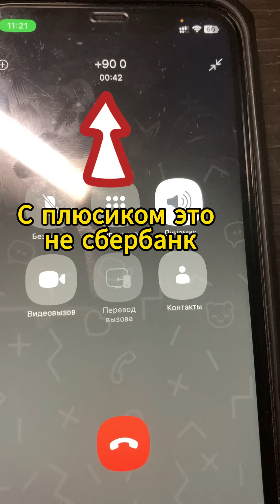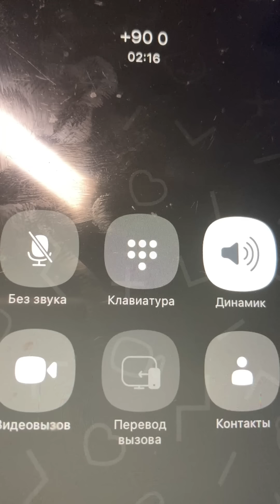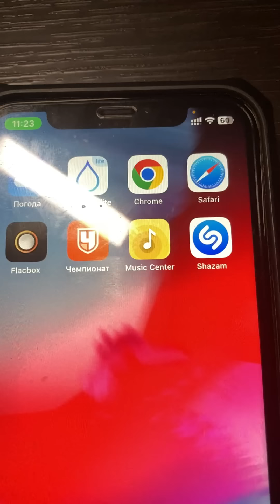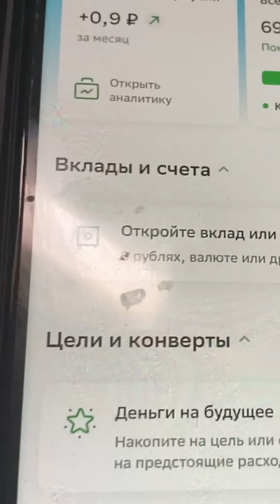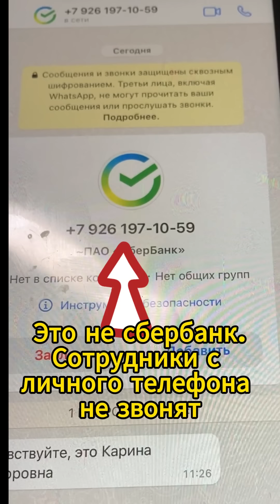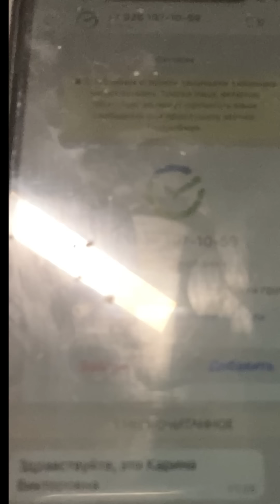Мошенники из "Сбербанка"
Никогда сотрудники банка не звонят людям и не проводят беседы по факту мошенничества..
Так же мы не знаем откуда был произведен этот звонок из мест не столь отдаленных в России или из других стран.
Главное не национальность и страна происхождения мошенника, у них нет национальности, мошенники - это упыри, которые грабят доверчивых людей.
Берегите себя!